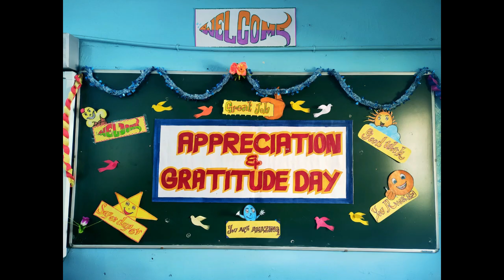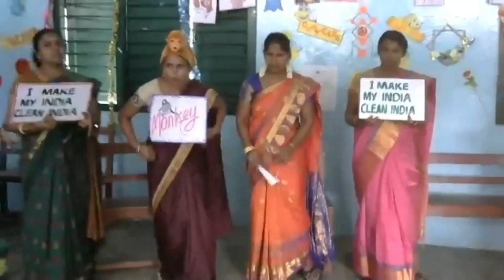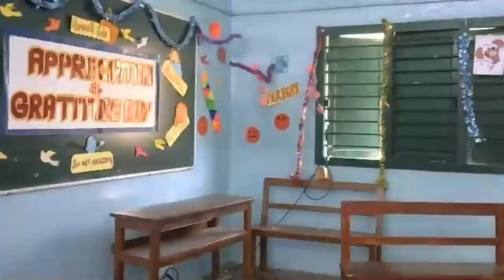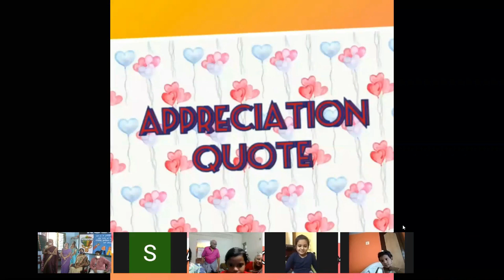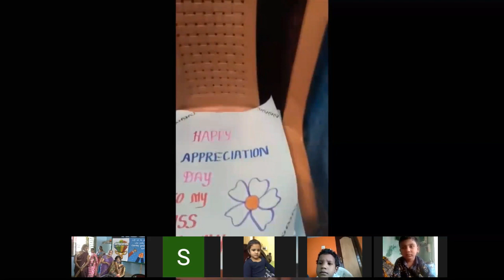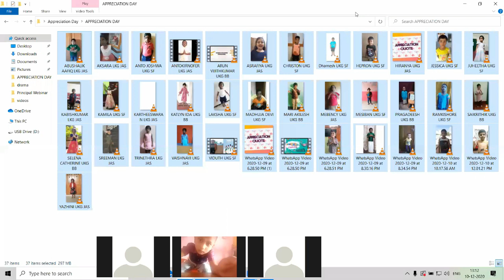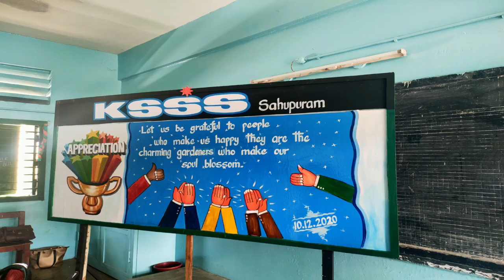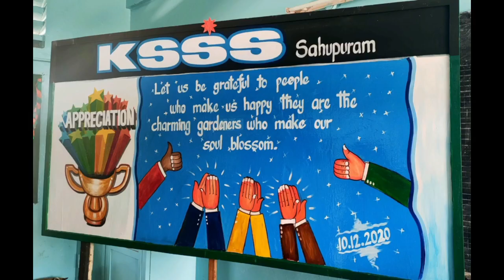KG Appreciation Day 2020